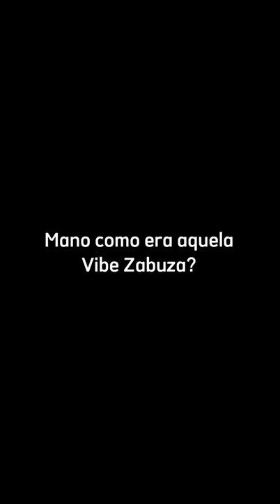Mano como era Aquela Vibe Zabuza?